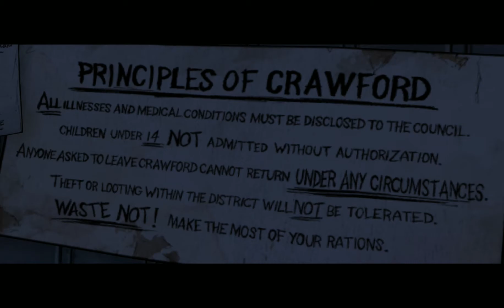The Walking Dead Episode 4 Part 5 Back In School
Today the gang has made it to Crawford and found that it has been overrun by zombies. They seek shelter inside of a school that was Crawford's base of operation. Can everyone find what they need to get the boat running?